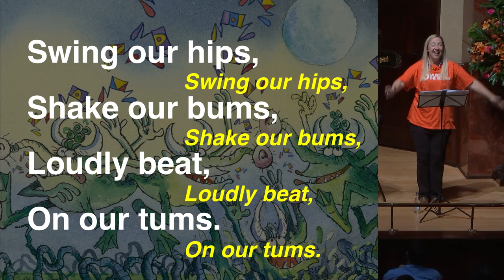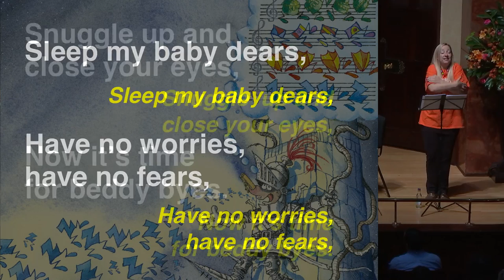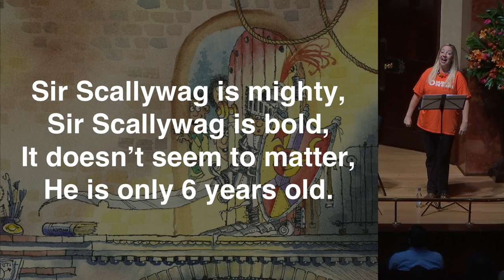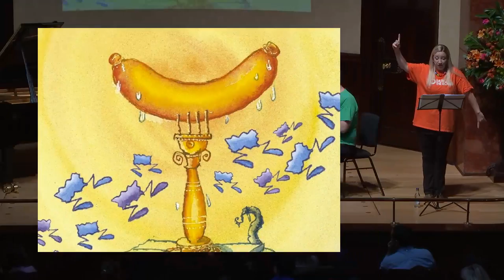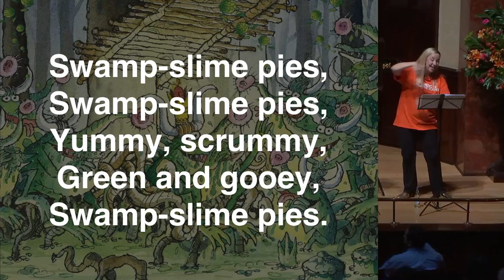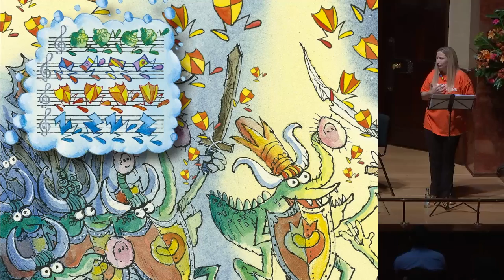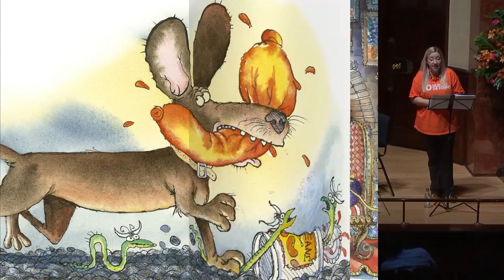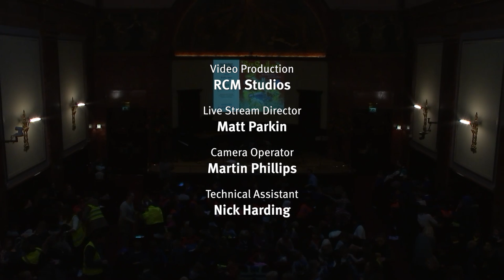Ensemble 360 and Polly Ives: Sir Scallywag and the Battle of Stinky Bottom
When King Colin sets his sights on finding the famous Golden Sausage, there’s only ONE person for the job: Sir Scallywag! But will the six-year-old knight be mighty enough to defeat the filthy trolls and win the Stinkiest Battle Ever?'

Join Ensemble 360 and narrator Polly Ives for a live stream this new children’s concert, based on Giles Andreae’s latest Sir Scallywag story, illustrated by Korky Paul (Penguin 2015). With music by award-winning composer Paul Rissmann, it’s packed with irresistibly memorable songs, vivid story-telling, illustrations and lots of audience participation.